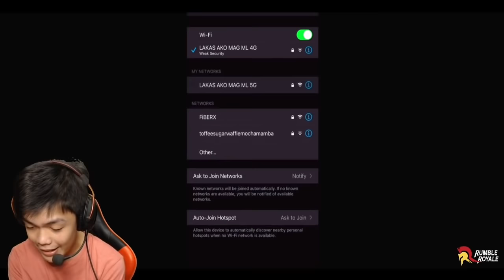KING JASRO VS 5 MAYAYABANG - DINUROG NILA AKO? - MLBB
Do You Like This Videos?

Always Remember That God Is Good All The Time.